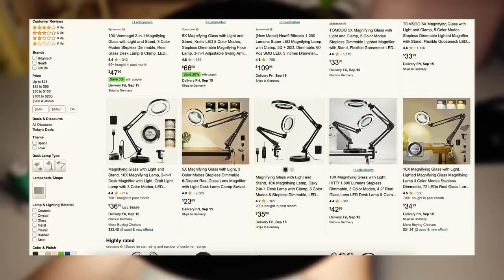Micro Crochet is Easier Than You Think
Whether you're a crochet beginner or an experienced yarn enthusiast, these 5 essential expert tips will set you on the path to micro crochet success.

🧵 MY TOOLS & MATERIALS

It's a well-known fact that I run on coffee! 😄

Here's a quick rundown:
00:00 Intro to micro crochet
00:25 Master the basics of crochet first.
00:49 Gradually work your way down to smaller hooks.
01:08 Opt for light, easy-to-see colors
01:25 Start with familiar patterns to build your confidence.
01:38 Proper lighting is the key to success.
02:14 Bonus tip # 1
02:39 Bonus tip # 2